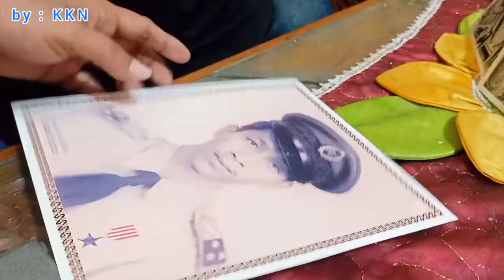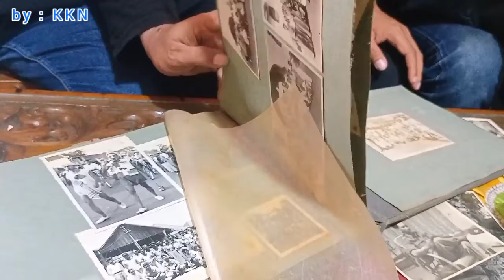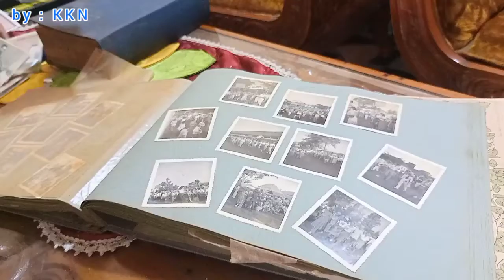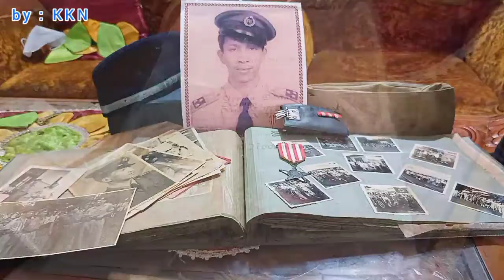Mengenang Sosok Kapten Usman Djafar yang Pernah Berjuang di Surabaya 10 November 1945